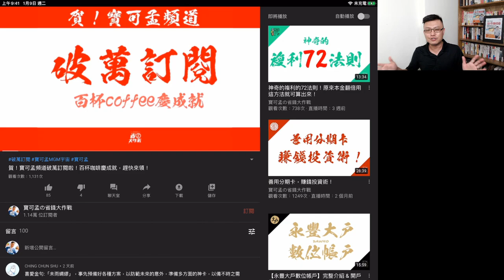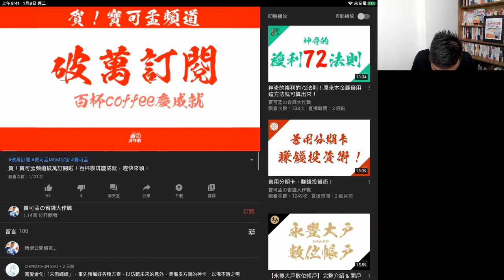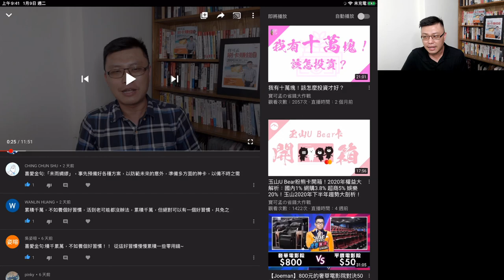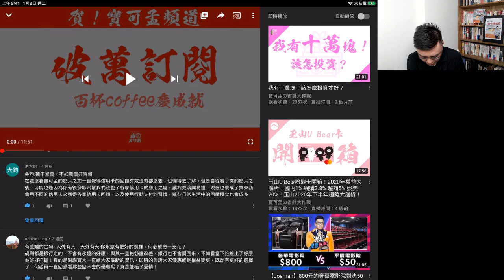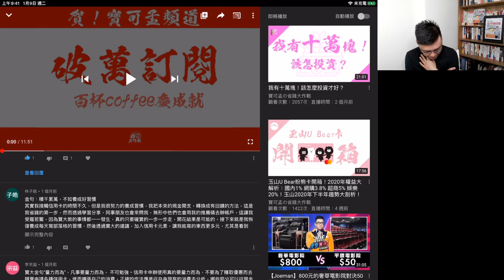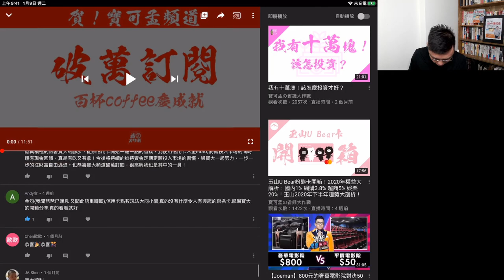寶可孟頻道破萬訂閱！百杯咖啡得獎名單出爐囉！(請於9/7之前完成領獎)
感謝大家熱情支持！我的頻道在2020/7/29正式突破萬人訂閱，百杯咖啡活動正式圓滿完成，請得獎小財神依以下步驟領獎，記得要提供您的「YT帳號截圖」跟「參與活動之留言截圖」兩者，才算完成喔！

【歡慶破萬訂閱活動詳情】
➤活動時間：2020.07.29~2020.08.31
➤得獎者：破萬影片下方的留言者(8/31之前留言者始計入)
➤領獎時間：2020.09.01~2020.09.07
➤活動獎品：100杯全家咖啡 (美式咖啡乙杯35元)
➤贈獎時間：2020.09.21之前完成匯獎，並且主動回信告知

領獎事項：
➤請得獎小財神，依以下格式寫信領獎
➤主旨：寶可孟頻道破萬請喝咖啡活動，我來領獎囉！
➤內文：您好，我是_______，我的全家會員帳號是_____________(手機)，隨信附上我的YT帳號截圖跟留言截圖，請把咖啡匯入我的會員，感謝您。